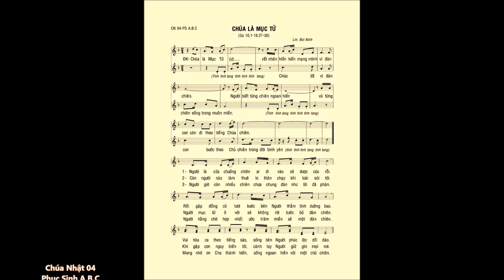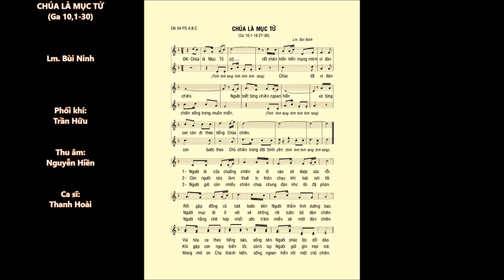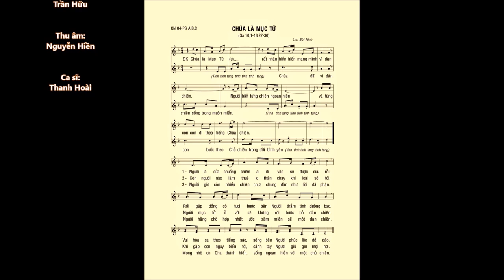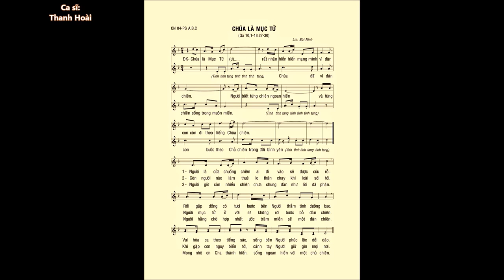Chúa Nhật 04 PHỤC SINH C – ĐÁP CA – Ca Hiệp Lễ – Cs. Thanh Tâm & Cs. Thanh Hoài